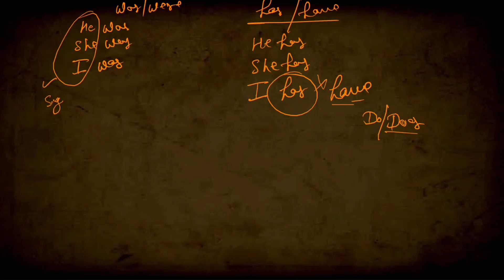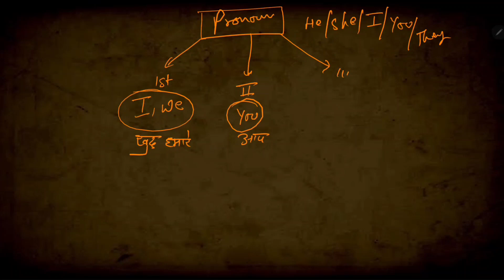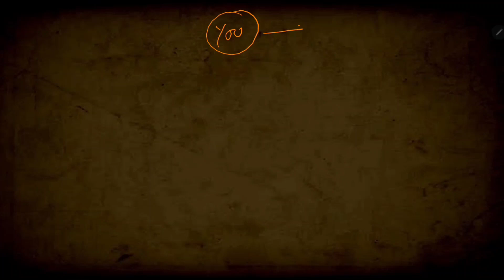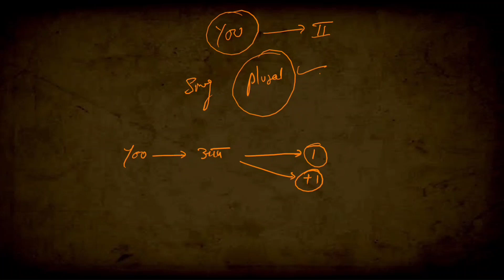English Tenses | English Grammar | Tense | Tense meaning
English Tense ;

This topic  helps you in regular school / Academy / Institute  study classes

Video are useful to clear the basic of general knowledge, GS , GK , Awareness .